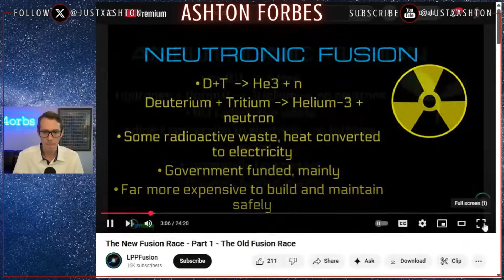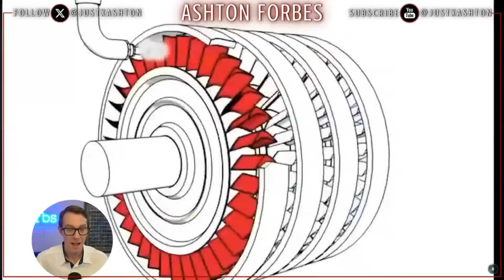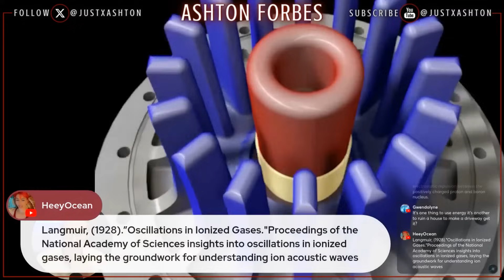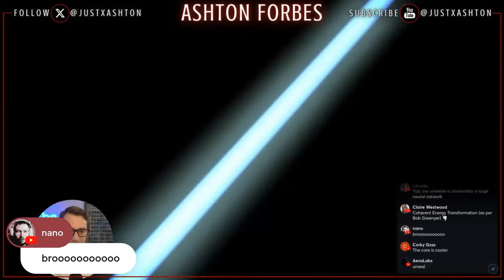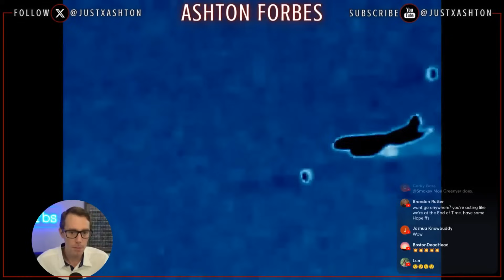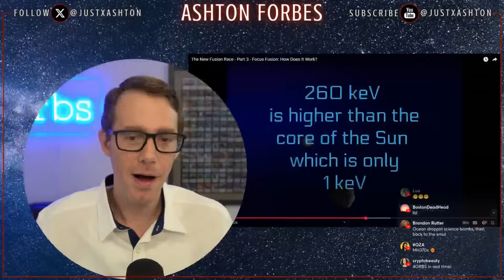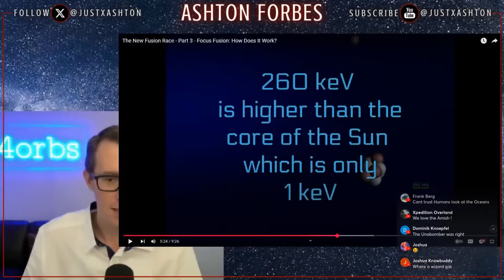They’re Using Plasma the Wrong Way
Everyone’s trying to control it. That’s the problem.

This isn’t about stability-- it’s about collapse, compression, and the field doing exactly what it’s built to do.

Pinch = Power.